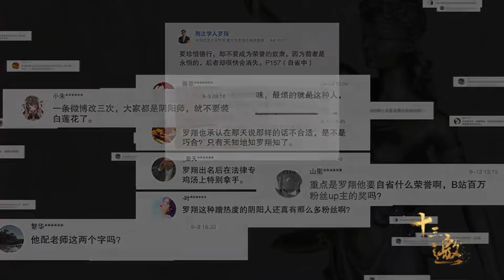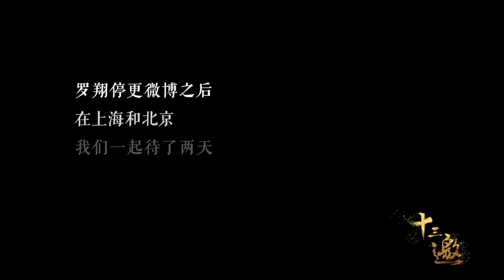庄子云：人生最大的愚蠢，是困在世俗的规矩里。这话罗翔参透了！